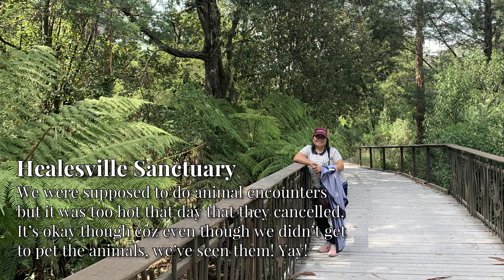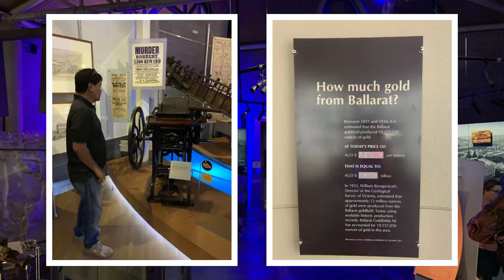New Year's in Australia | Dress Up & Go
Welcomed 2020 in Sydney after a couple days in Melbourne.